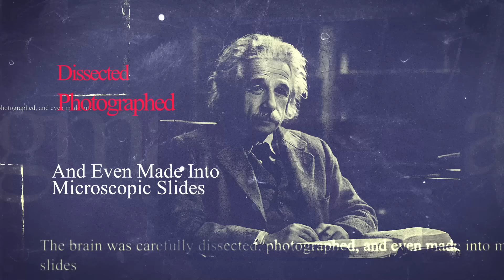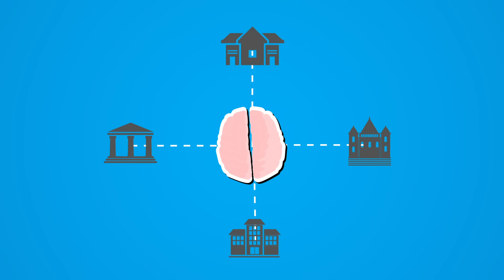Einstein's Stolen Brain: The Real Story Behind the Curious Case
Description:

Explore the fascinating and shocking tale of Albert Einstein's stolen brain in this captivating documentary. Delve into the secrets, controversies, and scientific intrigue surrounding one of the greatest minds in history.

Albert Einstein, the genius behind the theory of relativity, left a legacy that forever changed the world of physics. However, the story of what happened to his brain after his death is a mystery shrouded in controversy and secrecy. In "Einstein's Stolen Brain: The Real Story Behind the Curious Case," we uncover the truth behind this bizarre and intriguing chapter in history.

🔍 What You'll Discover in This Video:

The mysterious theft of Einstein's brain by Dr. Thomas Stoltz Harvey
The scientific examination and study of Einstein's brain
The ethical and moral dilemmas surrounding the unauthorized removal and study of Einstein's brain
Rare and shocking details about how Einstein's brain was dissected and preserved
Insights from experts and historians on the significance of Einstein's brain in scientific research

Einstein's Brain
Albert Einstein
Stolen Brain
Einstein Secrets
Shocking Truth
Scientific Controversy
Brain Study
Einstein Documentary
Curious Case
History Mysteries

Why You Should Watch:

Exclusive Insights: Get access to rare details and expert analysis about the bizarre journey of Einstein's brain.
Educational Content: Perfect for history buffs, science enthusiasts, and anyone curious about the ethical implications of scientific research.
Engaging Narrative: Our documentary style ensures a captivating viewing experience, keeping you hooked from start to finish.
Don't miss out on this shocking and enlightening exploration of one of the most curious cases in scientific history.

Discover the untold story of Einstein's brain and the shocking truths that lie beneath the surface. Watch now and embark on a journey through one of the most perplexing chapters of scientific history!